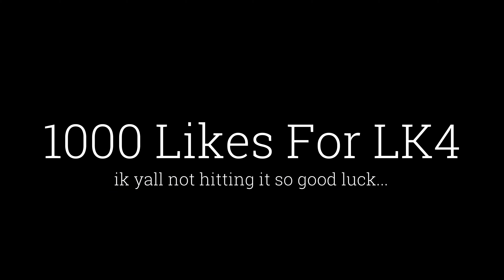Vulszy & Ryn - LK 3 (Official Music Video) ft. Volt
Put more effort in this rap, hope yall enjoy. 1000 likes for a part 4 its only right, no way you guys hit it...